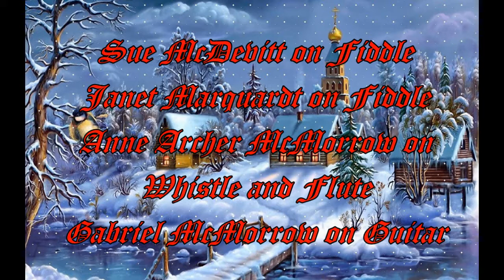Christmastide Trailer - The Rose of Omagh, Irish music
Christmastide 2016: Live Recording DVD Trailer from "Twelve Christmas Arrangements by Anne Archer McMorrow for Two Fiddles, Whistle/Flute and Guitar." Sue McDevit and Janet Marquardt on Fiddle, Anne Archer McMorrow on Whistle/Flute and Gabriel McMorrow on Guitar. The Rose of Omagh.